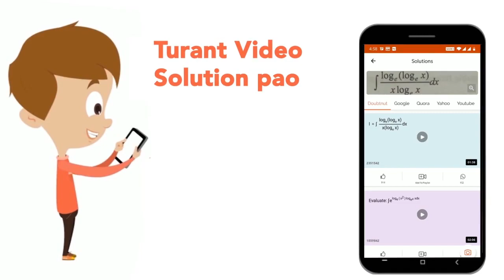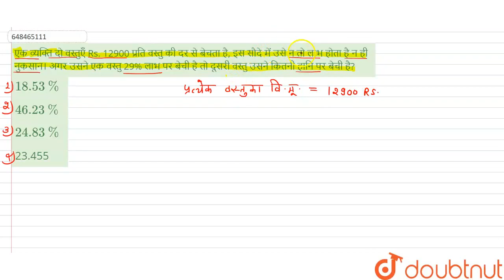एक व्यक्ति दो वस्तुएँ Rs. 12900 प्रति वस्तु की दर से बेचता है, इस सौदे में उसे न तो लाभ होता है ...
एक व्यक्ति दो वस्तुएँ Rs. 12900 प्रति वस्तु की दर से बेचता है, इस सौदे में उसे न तो लाभ होता है न ही नुकसान। अगर उसने एक वस्तु 29% लाभ पर बेची है तो दूसरी वस्तु उसने कितनी हानि पर बेची है?
Class: 14
Subject: MATHS
Chapter: UP POLICE SI ONLINE EXAM (15 DECEMBER 2017  SHIFT 3)
Board:GOVT

👉 Have Any Query? Ask Us.